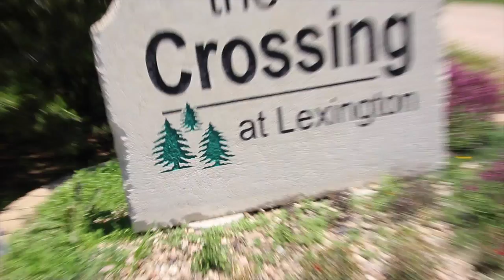Kids Camp 2, 2015: Monday Highlights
A collection of great moments from Monday at Kids Camp 2, 2015 in Nebraska
Song is 'Got that Fire' by Royal Tailor